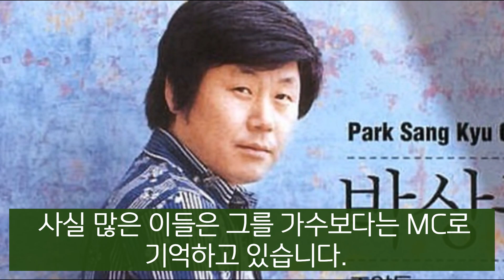향년 71세 가수 박상규 씁쓸한 소식... 소주 10병 마시다가 결국 ... 빈소 눈물 바다